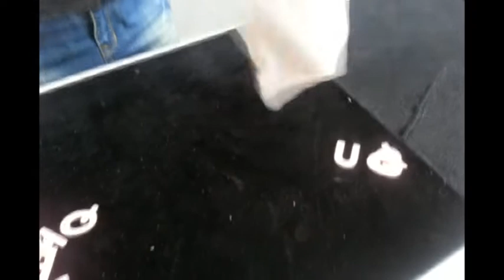Net Force Alphabet v 20130625 0417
[SM233]알파벳네트포스백(핑크색)
[SM232]알파벳네트포스백(하늘색)